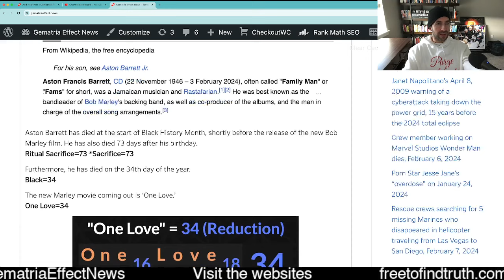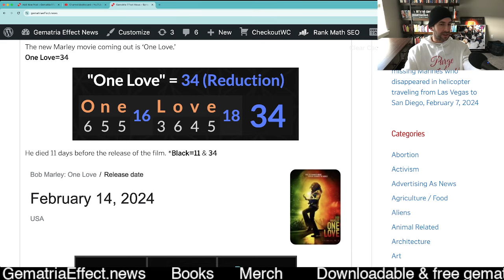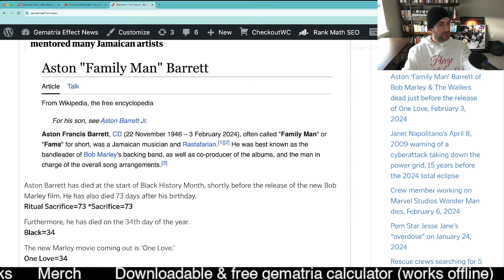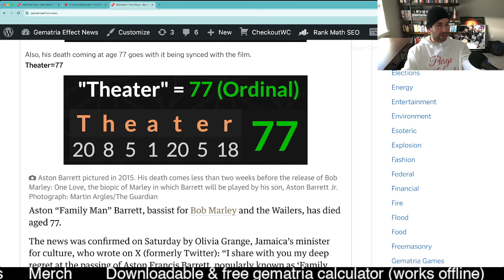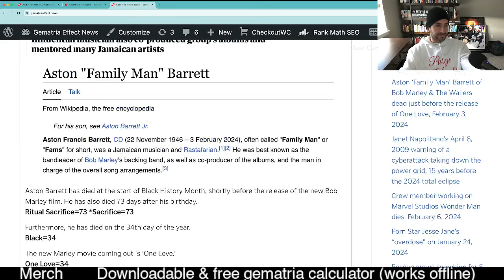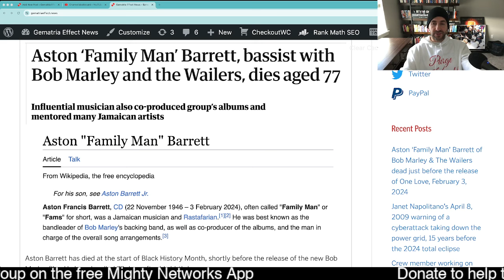RIP Aston Barrett of Bob Marley & the Wailers, gone 11 days before Hollywood's release of One Love